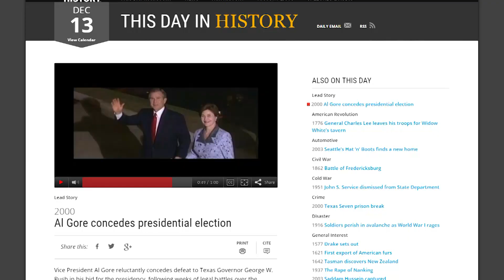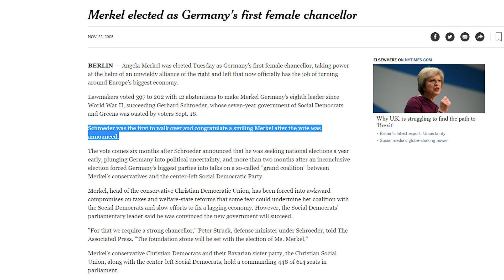Ќе покаже ли СДСМ демократски капацитет по примерот на сите европски партии?